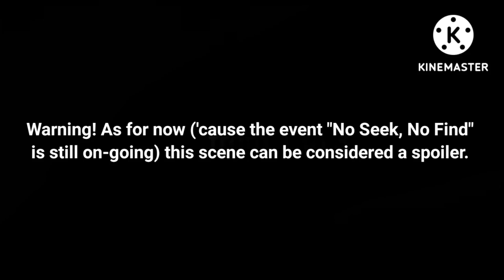[Project SEKAI] Saki's Past - Middle School (ENG SUB) - "No Seek No Find" Event Story